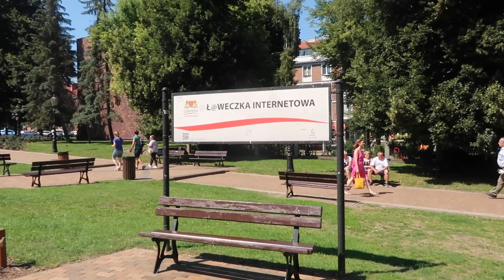KUPIŁAM SAMOCHÓD! WRACAM ZA KIEROWNICĘ